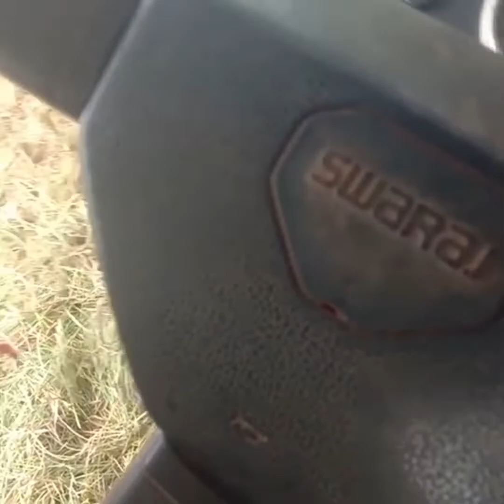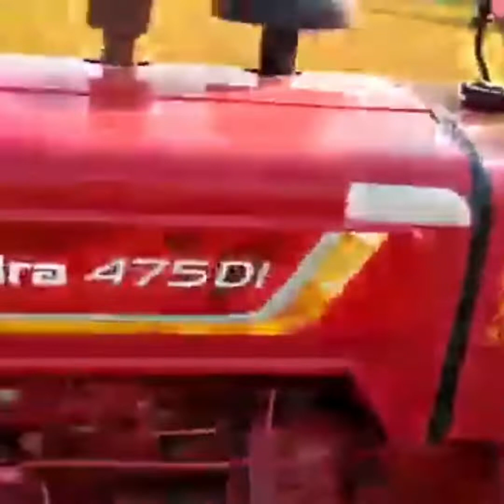paddy preparing full video telugu